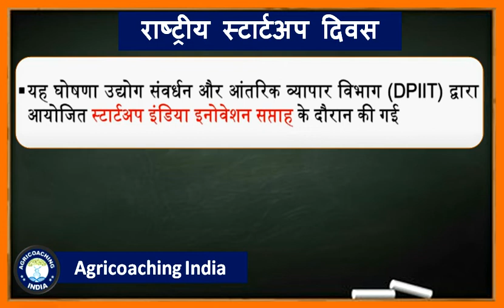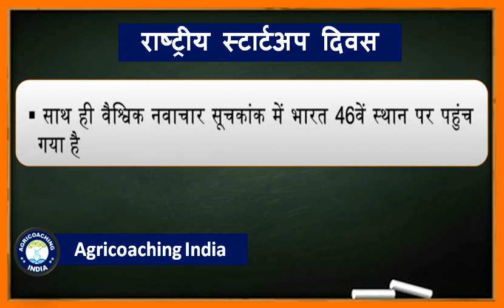National Startup Day | राष्ट्रीय स्टार्टअप दिवस | Current news | Gen Knowledge | Agricoaching India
प्रिय व्यूअर्स,
Honorable Prime Minister of India Shri. Narendra Modi Ji on Saturday announced that 16 January 2022 will be celebrated as National Startup Day. “Startups are going to be the backbone of new India. When India completes 100 years of independence, startups will have an important role,” Modi said. “Country's innovators are making the country proud globally," he added.